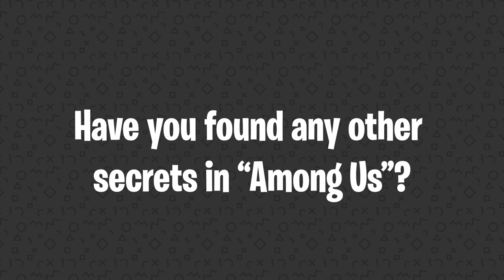ALL AMONG US EASTER EGGS FROM OTHER GAMES | The Countdown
Among Us looks like a simple game on the surface, but did you know there were easter eggs from Metal Gear Solid, The Legend of Zelda, AND Half-Life? That's right, we're spending today's episode of The Countdown breaking down all of the Among Us easter eggs from other video games!